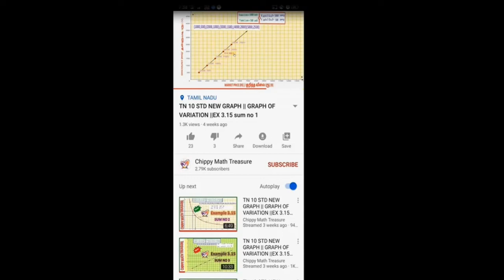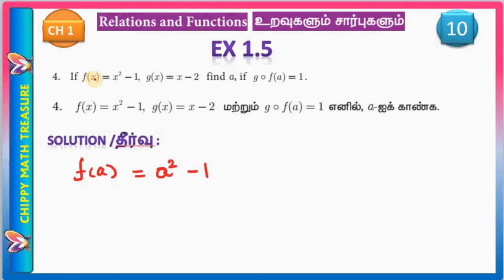RELATIONS AND FUNCTIONS || 10 STD MATHS || EX 1.5 - 4 || if gof(a) =1 find a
RELATIONS AND FUNCTIONS  || 10 STD MATHS || EX 1.5 - 3 ||  Show that f o g  =  gof =x
RELATIONS AND FUNCTIONS  || 10 STD MATHS || EX 1.5 - 2 ||  if f o g  =  gof find k

RELATIONS AND FUNCTIONS  || 10 STD MATHS || EX 1.5 - 1 i - iii  ||  check f o g  =  gof

RELATIONS AND FUNCTIONS || CHAPTER 1 || TN 10 STD MATHS || EXAMPLE 1.8